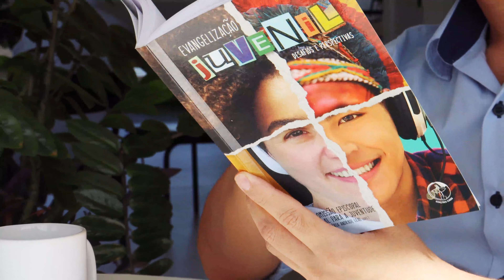Como evangelizar as novas gerações? – Evangelização Juvenil: Desafios e Perspectivas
O livro “Evangelização Juvenil: Desafios e Perspectivas” conta com a colaboração de pesquisadores e agentes que atuam na Pastoral Juvenil.

Seu principal objetivo é impulsionar uma reflexão capaz de sustentar uma prática cada vez mais comprometida e atenta à condição existencial, social, cultural e integral do jovem.

Você também pode adquirir por meio dos nossos canais de atendimento ou em nossas lojas físicas.

Nossas lojas 🏬:
Atendimento: de segunda a sexta-feira, das 8h30 às 17h.

🔹 SAAN
📍 Quadra 3, Lote 590/600, Zona Industrial, Brasília-DF.

🔹 Setor de Embaixadas Sul
📍 Quadra 801, Conjunto B, Asa Sul, Brasília-DF.